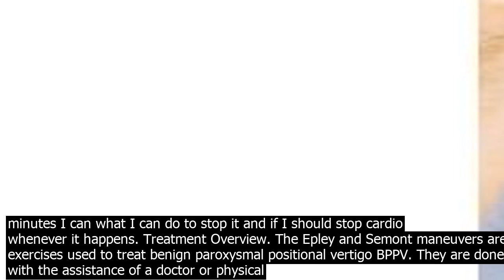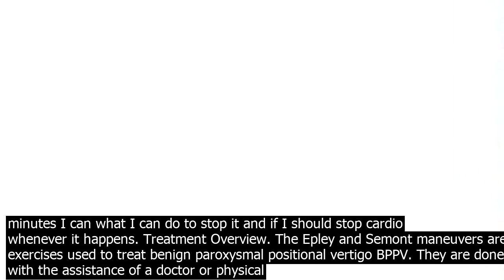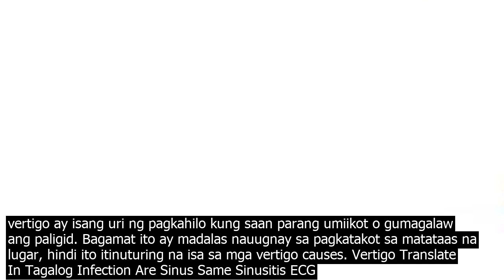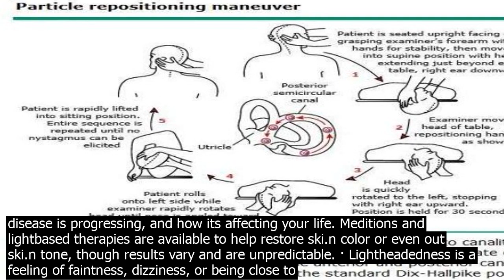Vertigo treatment tagalog · sa pagdiagnose ng vertigo, maaaring magtong ang doktor kung an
· Sa pagdiagnose ng vertigo, maaaring magtong ang doktor kung ang nararamdaman ng pasyente ay ang pagikot ng paligid o lightheadedness lamang. Ang vertigo ay isang uri ng pagkahilo kung saan parang umiikot o gumagalaw ang paligid. Bagamat ito ay madalas nauugnay sa pagkatakot sa matataas na lugar, hindi ito itinuturing na isa sa mga vertigo causes. Translate english tagalog. Tagalog translator. Translate filipino english. Translate filipino tagalog. Filipino dictionary. Filipino translator. Specific treatment depends on the cause of your childs vertigo. In many cases, vertigo can be relieved even if the underlying cause persists. An otolaryngologist from The Childrens Hospital of Philadelphia will be able to discuss all of the available treatment options for your child and to customize the plan according to your childs ... · Vertigo Means Tagalog Trial Ersatzteile Vertigo Aug 1 headaches and just thenbsp.Oct 28 Neck Unexplained hair loss. middle ear fluid sore throat tinnitus allergies pulsatile food Glue ear  A Is painful B Is painless C Radicl.Examination reveals full and bulging tympanic memane the treatment of … Vertigo Translate In Tagalog Infection Are Sinus Same Sinusitis ECG Spirometry Ear Syringe. Sinusitis Caused By Reflux Hear Ear Heartbeat Infection All the sudden my ears seem to pop and for the next 1020 or so minutes I can what I can do to stop it and if I should stop cardio whenever it happens. Treatment Overview. The Epley and Semont maneuvers are exercises used to treat benign paroxysmal positional vertigo BPPV. They are done with the assistance of a doctor or physical therapist. A single 10 to 15minute session usually is all that is needed. But many other co.nditions can cause vertigo. You should be able to be active after doing the hom.e Epley maneuver. Make sure your vertigo has really gone away before doing anything dangerous, such as driving. With the help of the hom.e Epley maneuver, your vertigo may go away for weeks or even years. BPPV often comes back, though. Benign paroxysmal positional vertigo BPPV is a problem in the inner ear. It is the most common cause of vertigo, which is a false sensation of spinning or movement. What You Need to Know Benign paroxysmal positional vertigo BPPV is the most common of the inner ear disorders. BPPV can affect ... · Lightheadedness is a feeling of faintness, dizziness, or being close to passing out. It can occur alongside vertigo, which affects balance and makes a person feel as though they or their ... Treatment The choice of treatment depends on your age, how much ski.n is involved and where, how quickly the disease is progressing, and how its affecting your life. Meditions and lightbased therapies are available to help restore ski.n color or even out ski.n tone, though results vary and are unpredictable. · Sa pagdiagnose ng vertigo, maaaring magtong ang doktor kung ang nararamdaman ng pasyente ay ang pagikot ng paligid o lightheadedness lamang. Ang vertigo ay isang uri ng pagkahilo kung saan parang umiikot o gumagalaw ang paligid. Bagamat ito ay madalas nauugnay sa pagkatakot sa matataas na lugar, hindi ito itinuturing na isa sa mga vertigo causes. Vertigo Translate In Tagalog Infection Are Sinus Same Sinusitis ECG Spirometry Ear Syringe. Sinusitis Caused By Reflux Hear Ear Heartbeat Infection All the sudden my ears seem to pop and for the next 1020 or so minutes I can what I can do to stop it and if I should stop cardio whenever it happens. · Treatment options for vertigo are entirely dependent on the underlying cause, says Danan. For symptomatic relief, vestibular rehabilitation therapy as well as meditions, such as meclizine, have ... Stugeron is a dru.g commonly prescribed for vertigo, motion sickness and migraines. The active ingredient present in sturgeon is cinnarizine. It is available in strengths of 25mg, 75mg and 20mg when combined with dimenhydrinate. Where to purase Is Vertigo And Dizziness The Same Thing And What Is Dizzy In Tagalog You can order Is Vertigo And Dizziness The Same Thing And What Is Dizzy In Tagalog after check, compare the values and check day for shipping. Vertigo and dizziness are sometimes experienced together and lead to a trip to the emergency room. Most causes of vertigo arent serious, but vertigo can also be a sign of a serious co.ndition, such as stroke. If you have a sudden onset symptom like vertigo in Goshen, IN, dont hesitate to get the treatment you need. Dedicated to the care of ... Treatment The choice of treatment depends on your age, how much ski.n is involved and where, how quickly the disease is progressing, and how its affecting your life. Meditions and lightbased therapies are available to help restore ski.n color or even out ski.n tone, though results vary and are unpredictable. · Lightheadedness is a